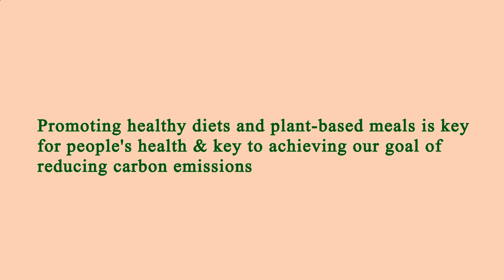Nearest Restaurant to Me - Nearest Restaurants to Me - Manhattan 10012 NY, New York County, NY, US